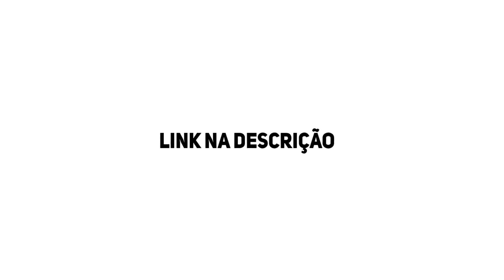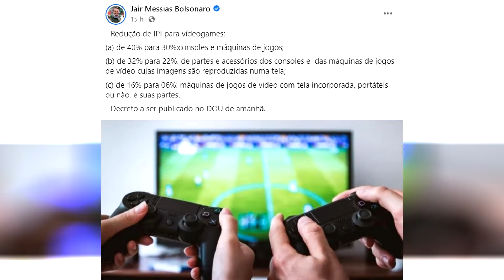Microsoft REDUZ preços do Series X/S no Brasil! | IPI de Bolsonaro Ajudou?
Debatendo e comentando sobre a redução de preços dos consoles Xbox!